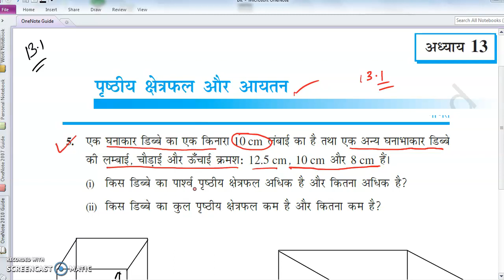प्रश्न 5. एक घनाकार डिब्बे का एक किनास 10 सेमी लम्बाई का है तथा एक अन्य घनाभाकार डिब्बे की....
प्रश्न 5. एक घनाकार डिब्बे का एक किनास 10 सेमी लम्बाई का है तथा एक अन्य घनाभाकार डिब्बे की लम्बाई, चौड़ाई और ऊँचाई क्रमशः 12.5 सेमी, 10 सेमी और 8 सेमी हैं।
(i) किस डिब्बे का पाश्र्व पृष्ठीय क्षेत्रफल अधिक है और कितना अधिक है?
(ii) किस डिब्बे का कुल पृष्ठीय क्षेत्रफल कम है और कितना कम है?